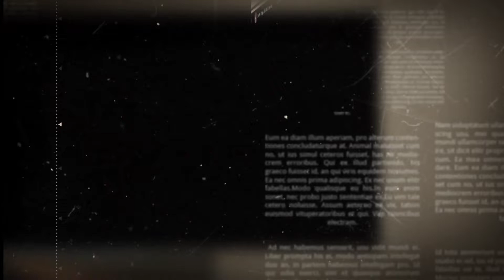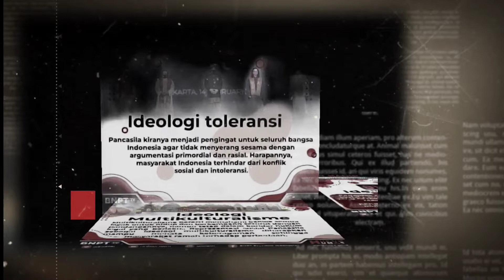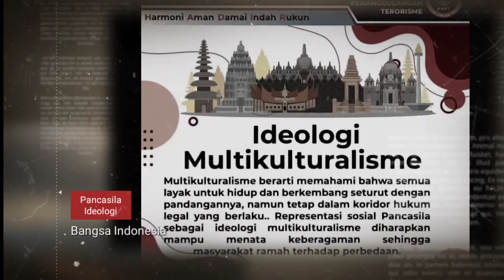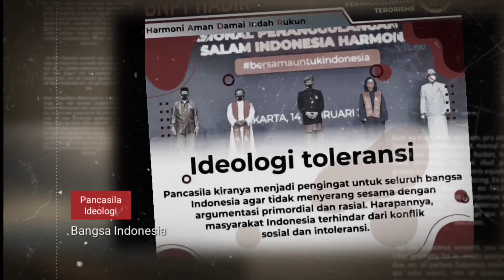Bersama BNPT Tegakan Pancasila sebagai Ideologi Bangsa Indonesia